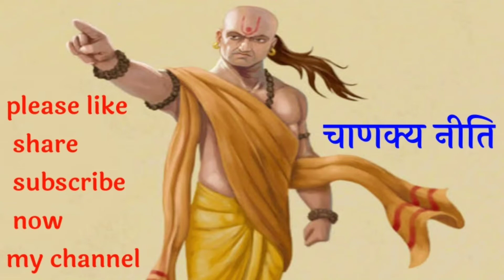सुबह उठते ही ये काम करना होता है अशुभ | Chanakya Niti full in hindi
About Chankya:-